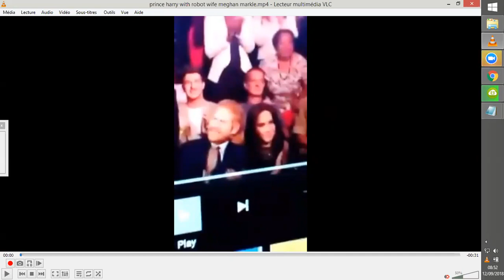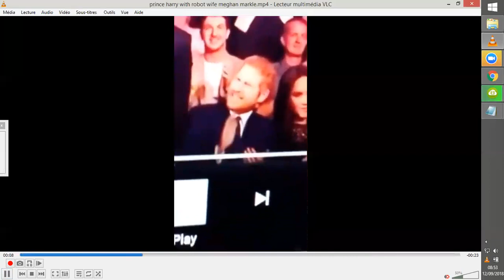FLASH INFO 180812_B MEGHAN & HARRY ROBOTS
Alors que se passe-t-il ? Qui sont les comédiens sous ces masques de robots ? Sont-ce des comédiens ? Quel but de montrer ces images ? Je n'ai pas insisté mais sur cette vidéo, vous les voyez déambuler comme des enfants sous des caméras, avec de drôle de gestuelles...
On a donc là l'utilisation non réprimée de l'image d'Héritiers de la Couronne (usurpatée, mais bon, ce n'est pas le sujet...^^ :). C'est une date, non quelquepart ?